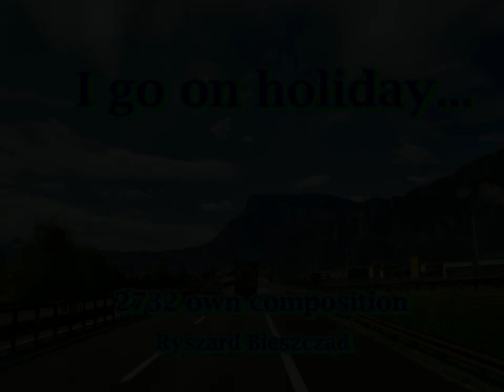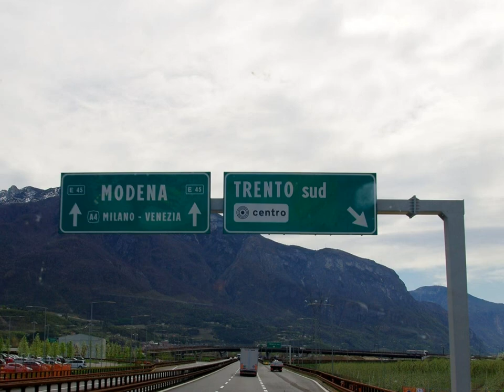I go on holiday - 2732 own composition